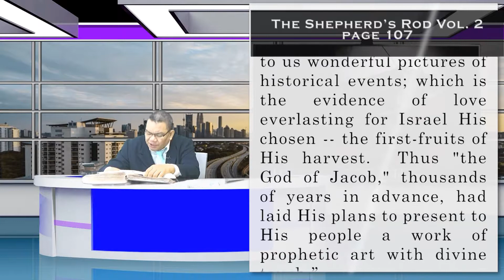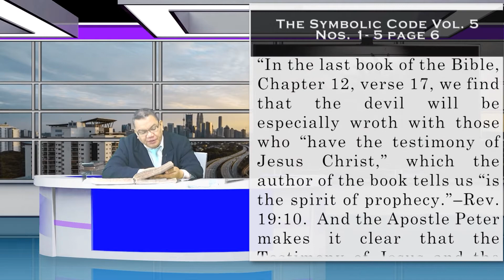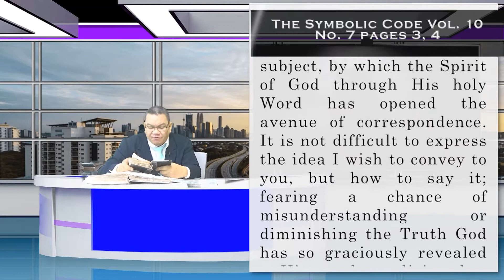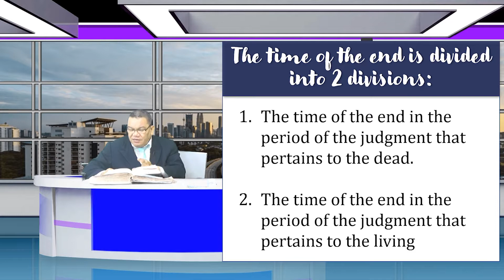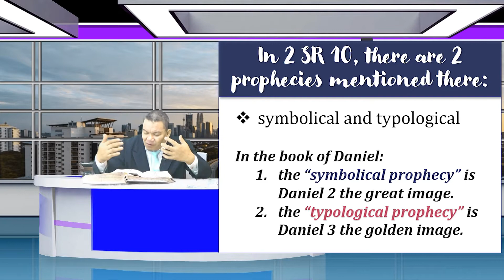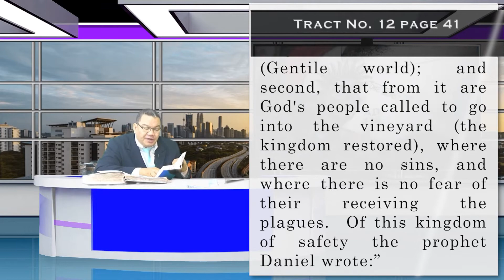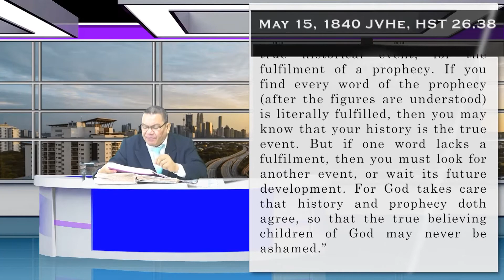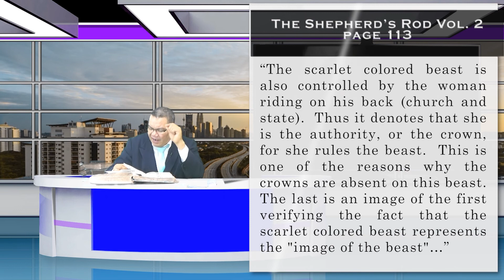The Beast and its Image - Special Episode 6